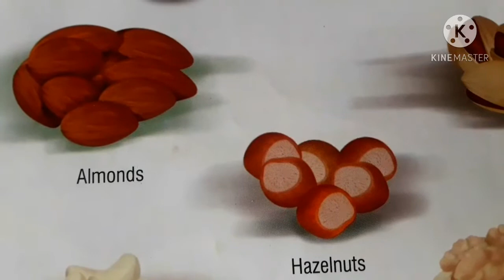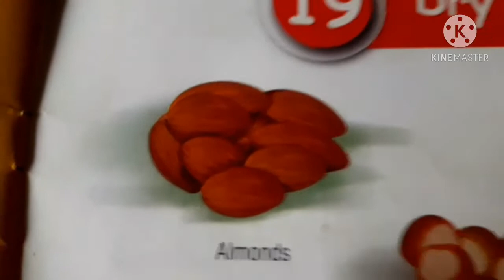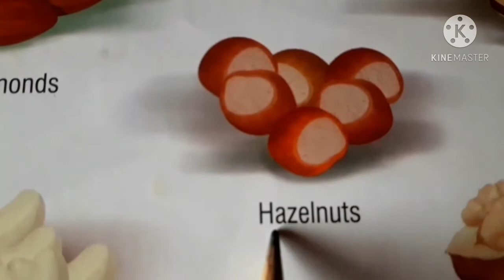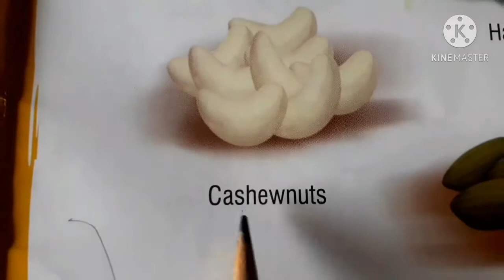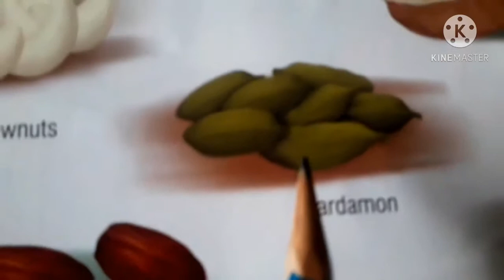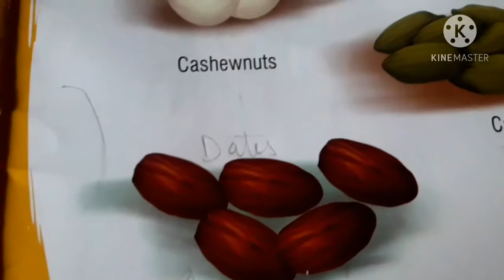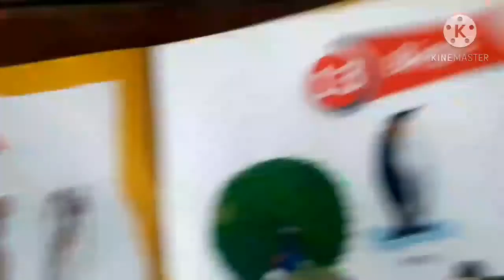Class U.K.G Subject G.K.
Dry Messages